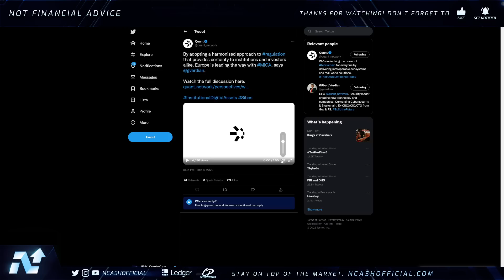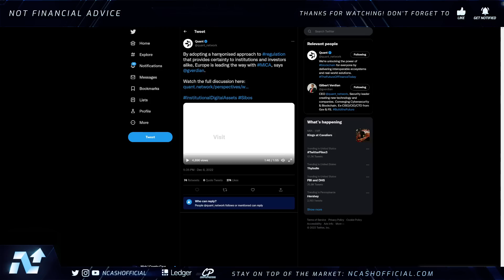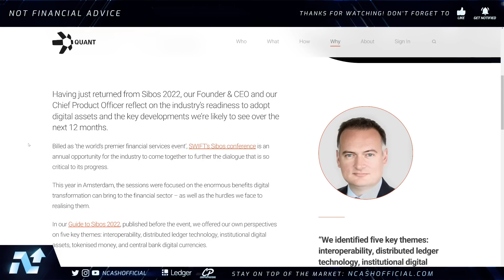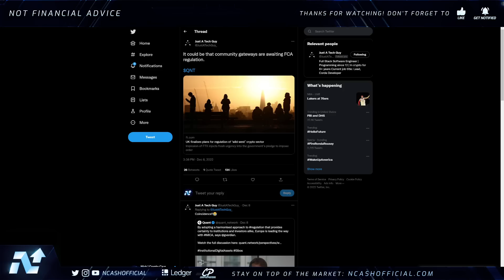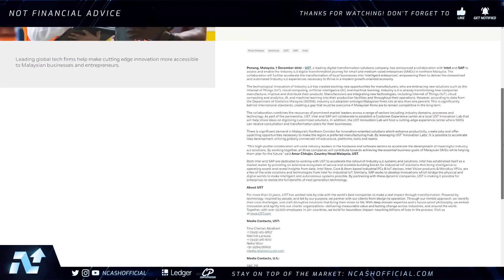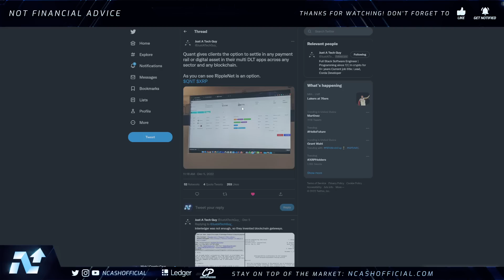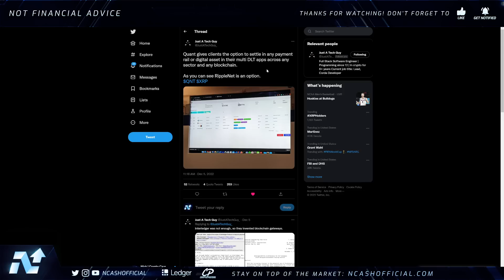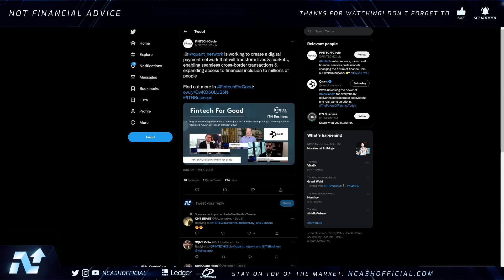Quant Network QNT & Ripple XRP | The LARGEST DIGITAL Payment Network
Quant Network QNT Update, Ripple XRP Update, Ripple & Quant, XRP & QNT, Quant Network QNT News, Quant Network QNT Updates & More